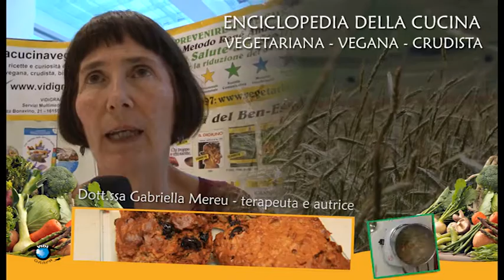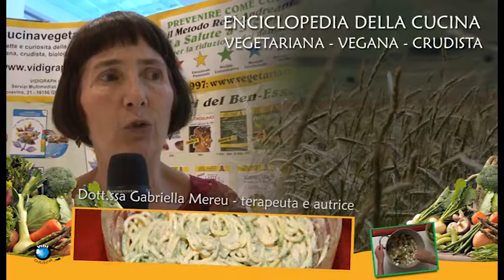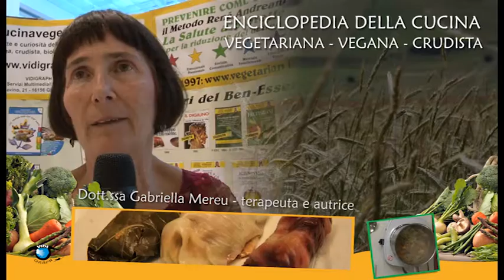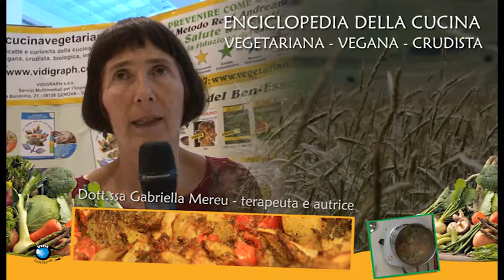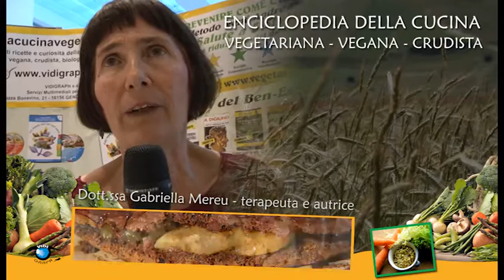Mara Meo Mereu Maramao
condurre l'Igiene Mentale  o...condurre all' Igiene Mentale? (TSO)
Ai posteri l'ardua sentenza.